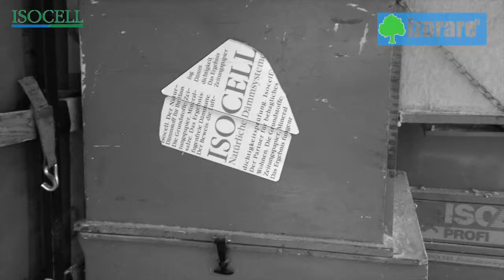ISOCELL | ISOBLOW PROFI | izotv